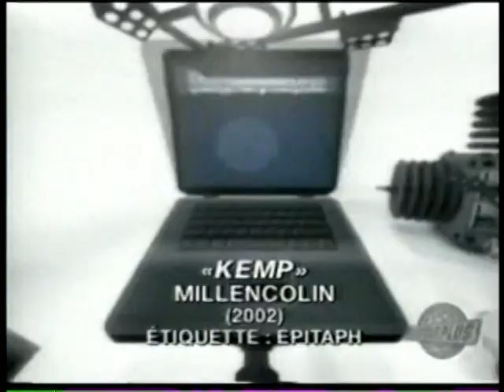The Offspring - Musique Plus 2004 interview - Montreal, Canada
The Offspring - Musique Plus 2004 interview - 123 Punk!  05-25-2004 Montreal, Canada